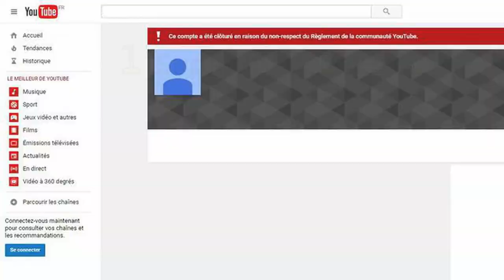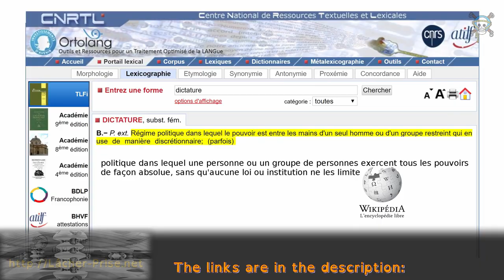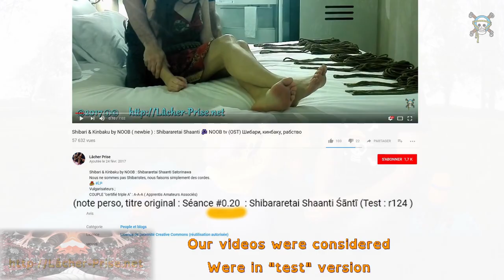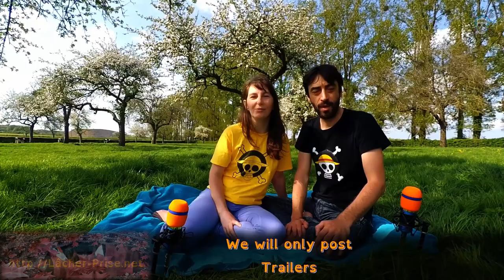🤠🗺💂[EN] ℝ𝔼𝔹𝕆𝕆𝕋 .·°¯°·._.·🚀nєw wєвchαnnєl😊nσuvєllє chαînє🚧·._.·°¯°·. ➰ Shibuntu 🌸 TaoBari 🎀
Dédicace 🤐 ϹΕ🅽🆂🆄🆁Ε 🆈0🆄🆃🆄В🅴 ✂ ϹΕ🅽🆂🅾🆁🆂🅷🅸🅿 🚫=

➰ Shibuntu 🌸 TaoBari 🎀 Shibari / Kinbaku «accessible à tout le monde» et ASMR 💆

Notre travail vous plaît ?
Aidez-nous à le faire connaître parlez-en à vos amis :
💕 P L S : 𝒫artagez  🌍 Likez 👍 𝒮upportez
Help us spred the video to your friends :
💖 P L S : 𝒫leasure, Like 👍 𝒮hare 🌍
LOGO : "Ombre"
( Encore merci )

 (note perso, titre original : Séance #1.00  : Shibararetai Shaanti Śāntī (Test : r00 )